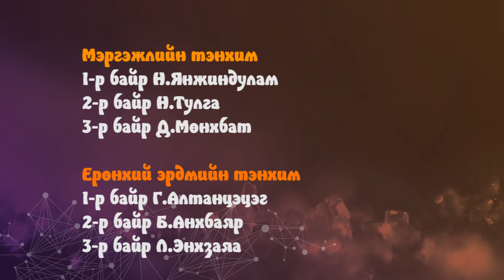Онлайн заах аргын уралдаан-2021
Баянчандмань ПК